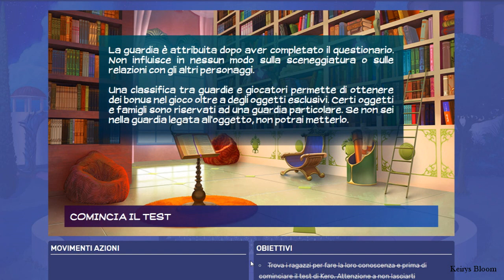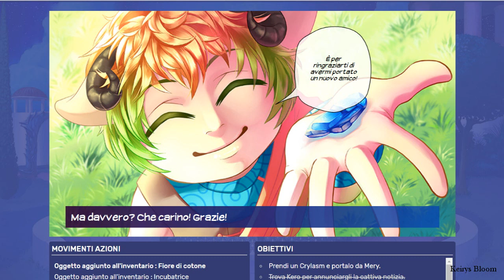ELDARYA NEVRA ► Episodio 2 [Gameplay ITA]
◊ SOCIAL NETWORK ◊
► Origin ID: KriziaBloom